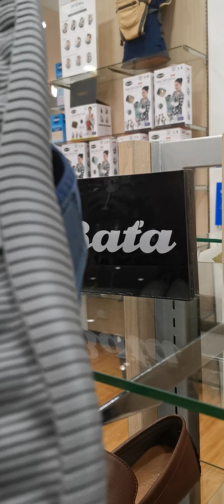" Botchie Da Kulit " go shopping in Sm taytay for Christmas